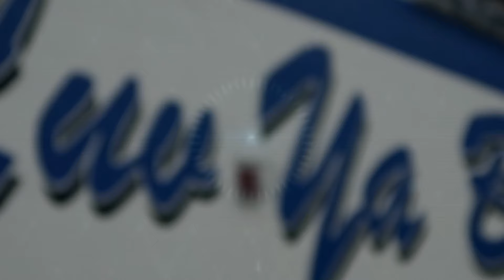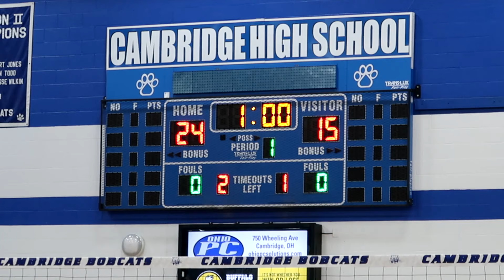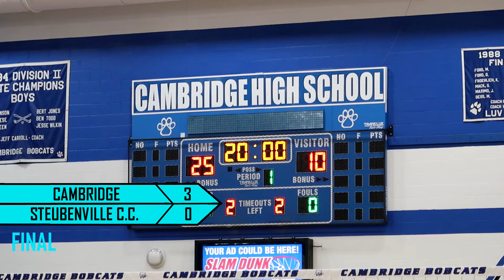Cambridge vs Steubenville Catholic Central [Volleyball Highlight] 9/12/2020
As the regular season continues, the Cambridge volleyball team hosted Steubenville Catholic Central over the weekend for a game. The first set was a battle as the Bobcats won it 25-15. However, the Bobcats were heating up in the second set as they beat the Crusaders 25-6. In the end, Cambridge took the third and final set 25-10 sealing the 3-0 sweep on Steubenville Catholic Central. The Bobcats are now getting closer to the halfway point of their 2020 season as they have some teams circled on their schedule soon.

LOL

SOCIAL MEDIA